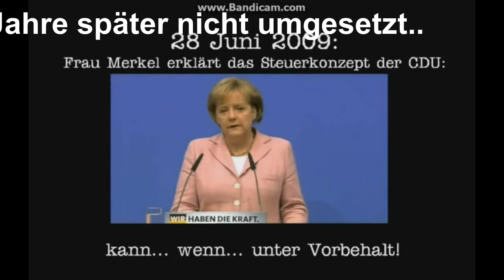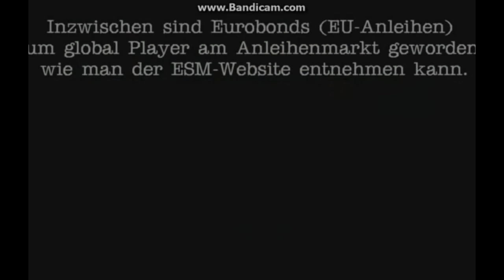Verbotener CDU Wahlwerbespot aufgetaucht ! Merkel & die CDU CSU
Verbotener geheimer CDU Wahlwerbespot 2017 - ACHTUNG - leak news
Merkel Besto of - satire